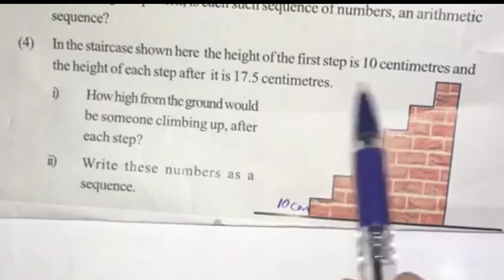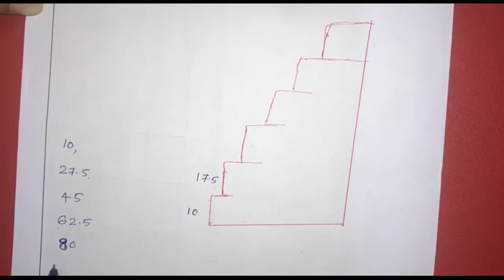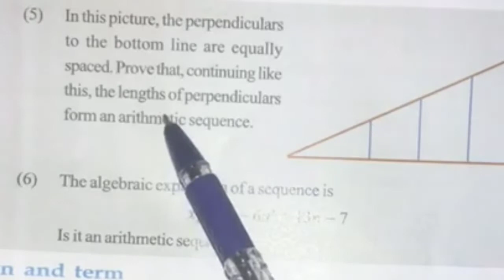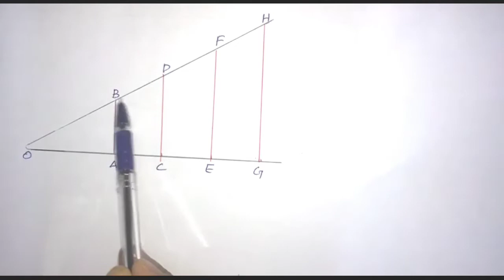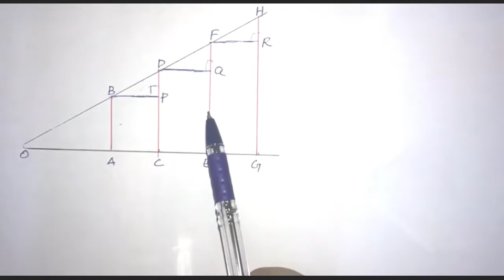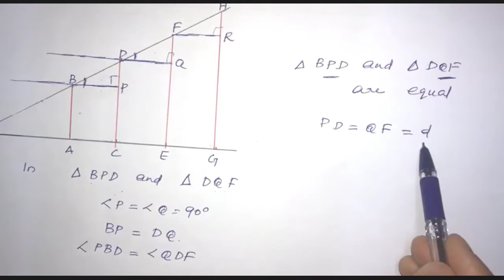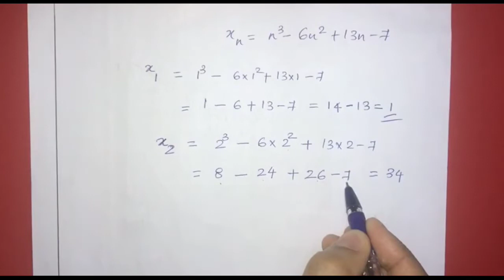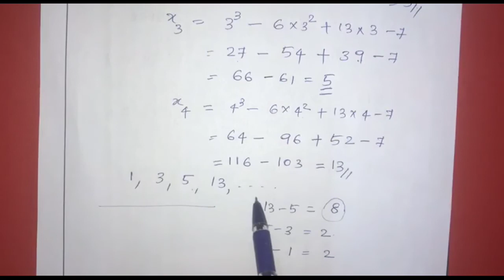Class 10 (KERALA SYLLABUS) MATHEMATICS CHAPTER 1 ARITHMETIC SEQUENCES PART 6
SCERT
CLASS 10(SSLC KERALA)
MATHEMATICS
Pg 18 Qno : 4 and pg 19  Q no : 5 & 6